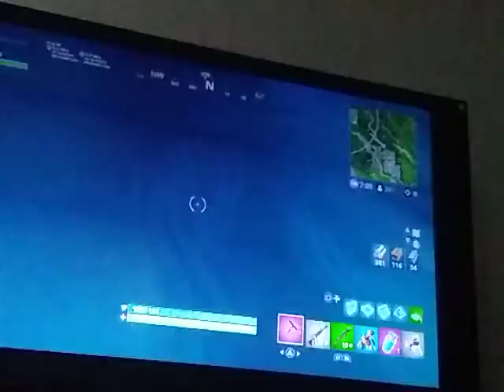9 kill 50 v 50 match! 3 likes and 5 Giveaway comments?